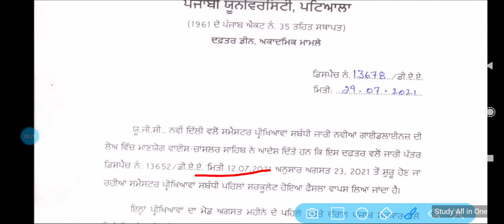punjabi University news today | punjabi University patiala latest exam updates today